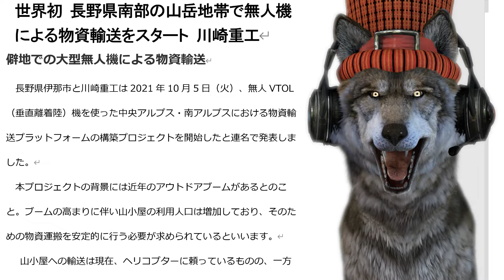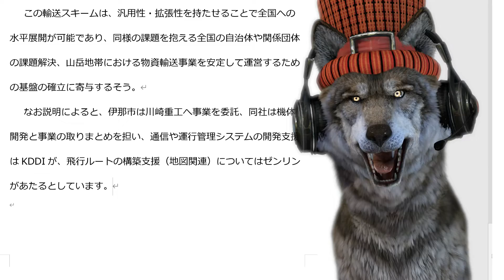ドローンによる山岳輸送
世界初の山岳地帯を輸送するドローンの開発が始まります。この開発が成功すれば輸送システムに大きな改革がもたらされるでしょう。